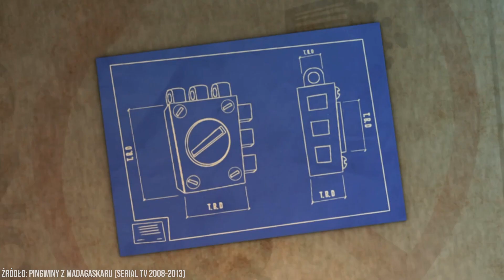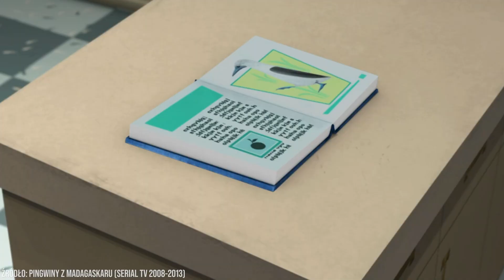Madagaskar Pingwiny z Madagaskaru Ciekawostki Postacie Epizodyczne z Madagaskaru Shelly Shawna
Na kanale Ciekawostki znajdziesz materiały o Pingwinach z Madagaskaru, filmie Madagaskar, Epoka Lodowcowa, czy o kreskówkach Blok Ekipa lub Włatcy Móch. Możesz tu spotkać też wiele kultowych seriali jak Świat Według Kiepskich czy Miodowe Lata, ale na kanale znajduje się o wiele więcej różnych Ciekawostek. Zaproponuj o czym chcesz kolejny odcinek w komentarzu !